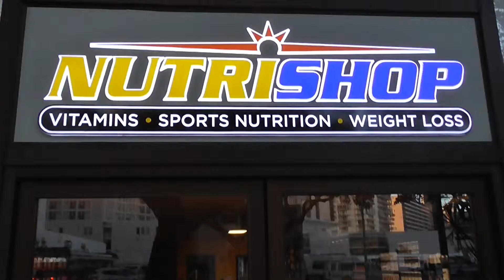No Cow Poo Series - 114. Feed your body real food first with Rowie McEvoy